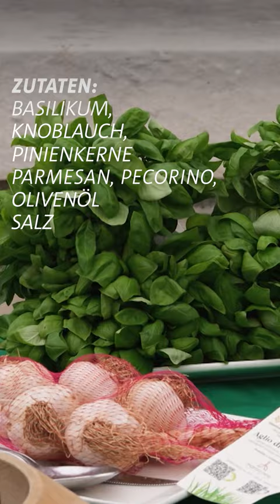Pesto Genovese: Das Originalrezept mit dem Mörser 🌿 🇮🇹 |Marktcheck SWR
Wie, ihr habt keinen riesigen Mörser zuhause?! 😉 Ohne Spaß: Das Rezept funktioniert natürlich auch im kleinen Mörser. Wer gar keinen besitzt, kann die Zutaten zur Not auch in den Blitzhacker oder Mixer geben. Hier die Zutatenliste:

150 g Basilikum
120 g Pinienkerne
80 g Parmesan
40 g Pecorino
2 Knoblauchzehen
1 TL grobes Meersalz
240 ml Olivenöl

Bei allen Zutaten außer dem Salz gibt es einen gewissen Mengenspielraum – wenn man von der einen oder anderen Zutat mehr oder weniger nimmt, schmeckt das Pesto trotzdem 😊. Buon appetito!